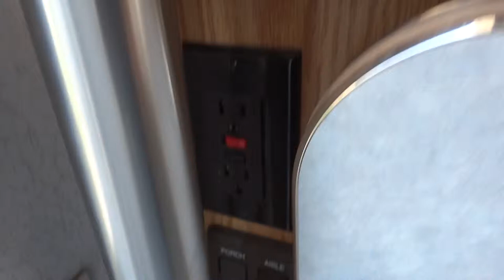2003 Winnebago Minnie 31C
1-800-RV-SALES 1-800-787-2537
2003 Winnebago Minnie 31C

3332 Paul S. Buchman Hwy, Zephyrhills, Florida 33540